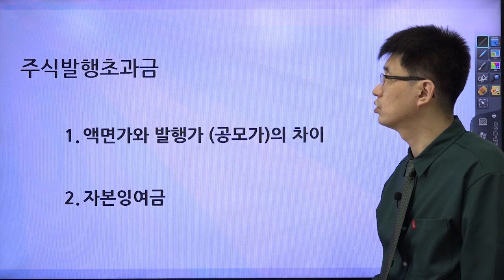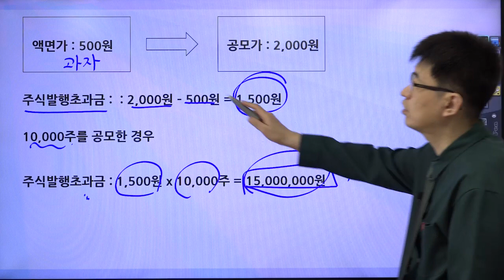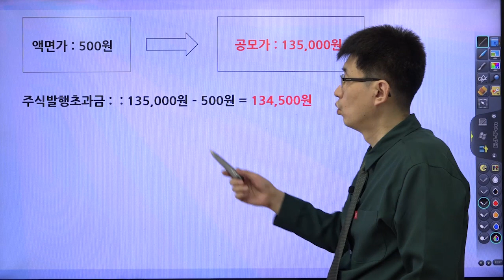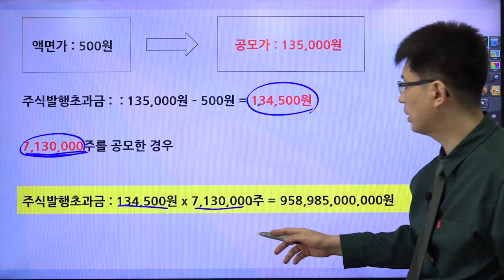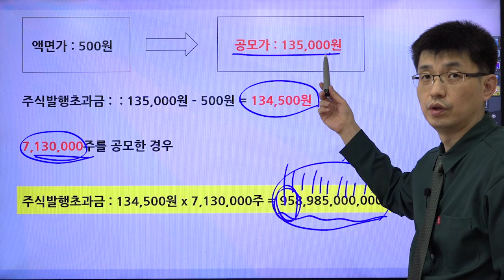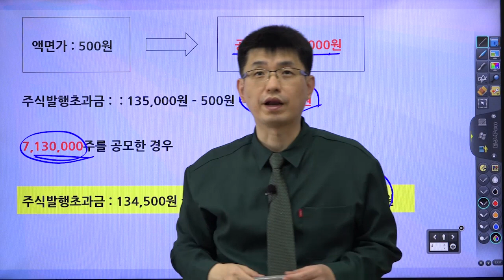[초보 주식 용어 13] 주식발행초과금| 강사 윤성종[너무쉬운 금융용어 경제용어 57]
주식발행초과금(주발초)는 자본잉여금입니다.